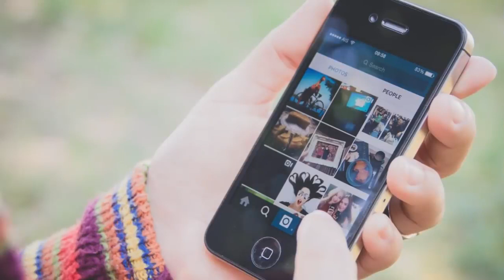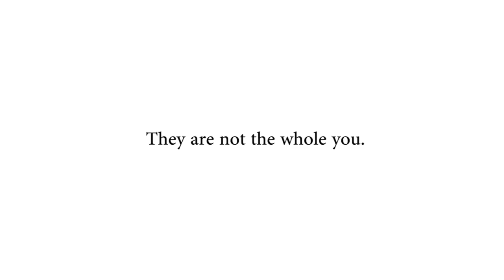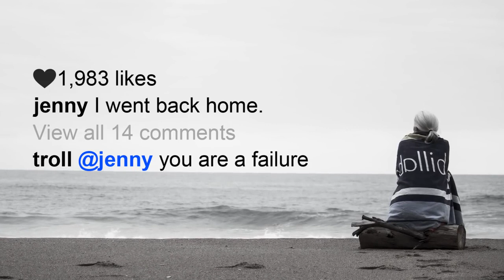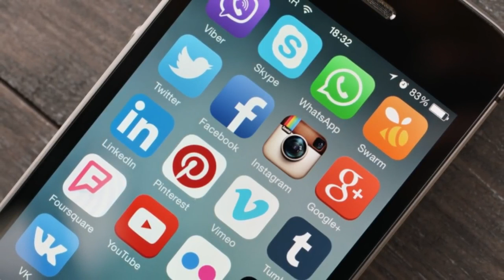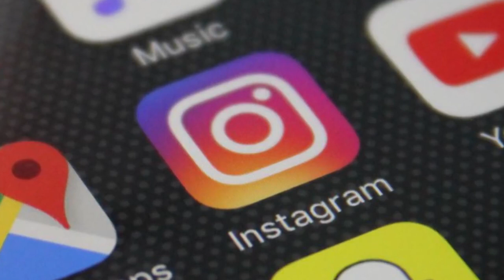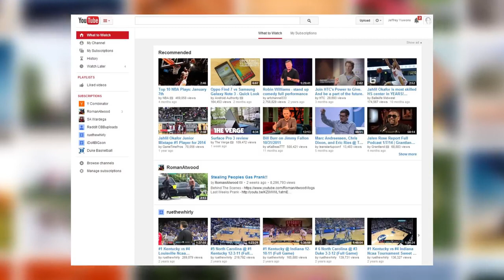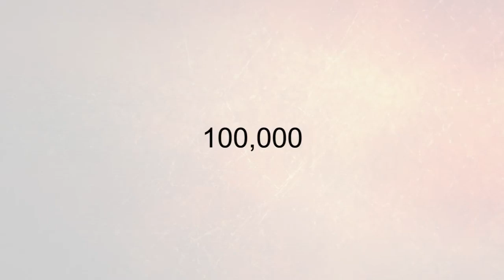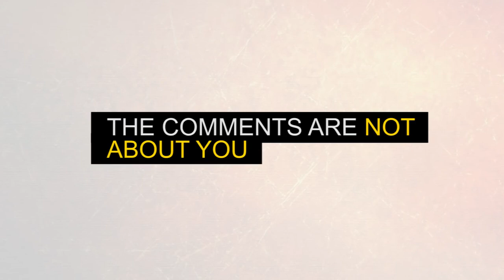Instagram Is Ruining Your Life! (must Watch!)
This is a video about how social media distorts our social image and how it contributes to the rise of depression and how it is breaking down our social interactions. We sacrifice our experiences and we don't live in the moment due to social media addiction. We have become slaves to this technology! We are outsourcing our happiness to people we barely even know.